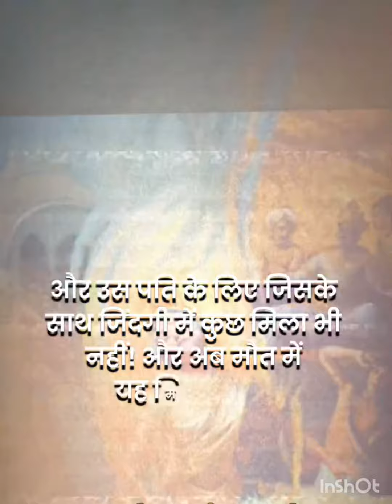Ek esi pratha jo Hinduism par kalank thi,dharm me andha aadmi kuchh bhi kr skta hai,.Jai hind